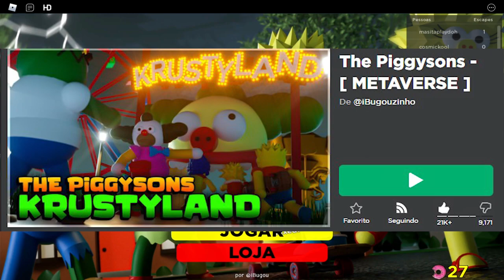JOGOS LEVES para JOGAR no ROBLOX!!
nem todo mundo tem um PC BOM nesse vídeo vou listar, MELHORES JOGOS do ROBLOX para PC FRACO. JOGOS DO ROBLOX LEVE PARA PC FRACO, OS MELHORES JOGOS LEVE DO ROBLOX.

🔔 Vídeo todos os dias as ⏰ 12:00 ⏰